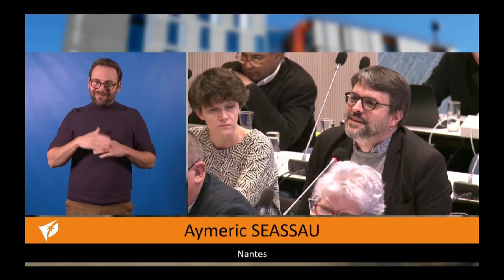Aymeric SEASSAU sur la Cité des imaginaires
Intervention d'Aymeric SEASSAU sur la ZAC du Bas-Chantenay et la future Cité des imaginaires pendant le conseil du 9 février 2024 de Nantes Métropole.